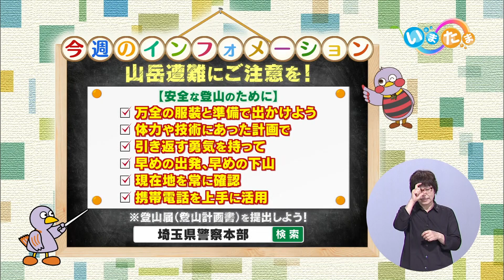埼玉県広報番組「魅力まるごと いまドキッ！埼玉」～復興すすむ福島県のいま～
平成３０年８月１１日放送の埼玉県広報番組「魅力まるごと　いまドキッ！埼玉」で、埼玉県から相双農林事務所に派遣されている応援職員の活躍する姿と、松川浦漁港の試験操業や相馬野馬追などを紹介しました。

〈取材先〉
・相馬野馬追
・松川浦漁港
・たこ八（松川浦復興チャレンジグルメ）
・セデッテかしま
・相双農林事務所

●県では、本県へ応援職員を派遣いただいている都道府県との連携のもと、応援職員の皆さんの活躍する姿と、本県の復興の現状や魅力等を、各都道府県の広報テレビ番組での放送を通して全国へ発信する取組を進めています。

★YouTube福島県公式チャンネルでは、福島県の四季の魅力や、さまざまな最新情報、